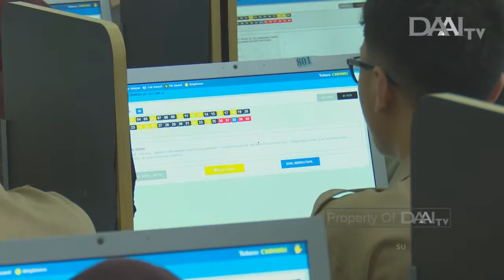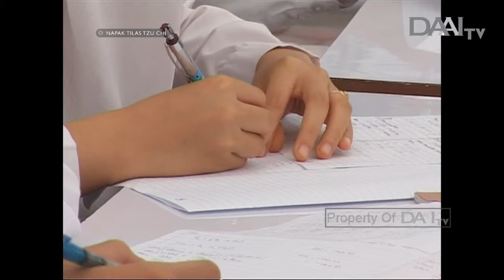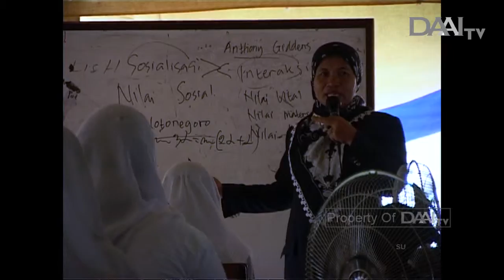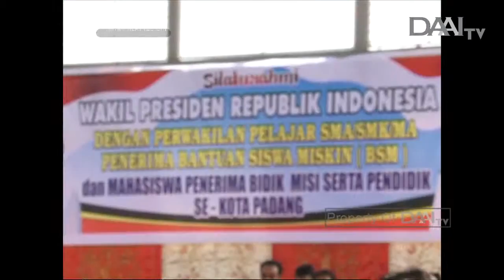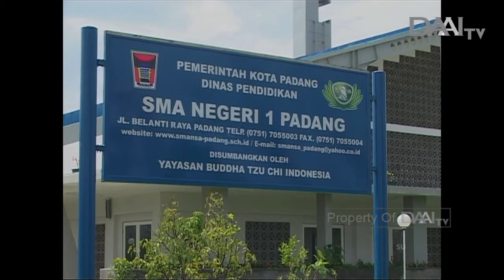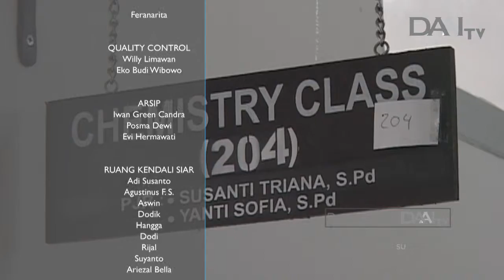Dari Balantuang ke Belanti | Napak Tilas Tzu Chi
SMA Negeri 1 Padang merupakan salah satu sekolah kebanggaan di Sumatera Barat dan telah banyak mencetak tokoh pemimpin. Saat gempa Padang 2009 lalu, bangunan sekolah ini hancur. Setelah dibangun kembali, sejarah baru sekolahpun dimulai oleh Tzu Chi.

Tayang Minggu, 09 Juni 2019.

NAPAK TILAS TZU CHI TAYANG SETIAP HARI MINGGU PUKUL 09.30 WIB.